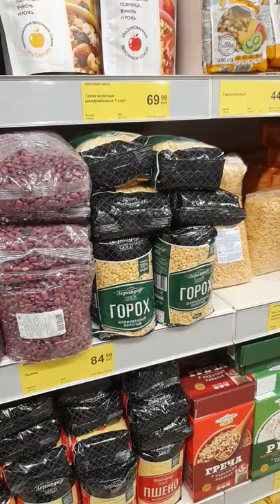The price of beans and peas in a store in Russia. May 25, 2022